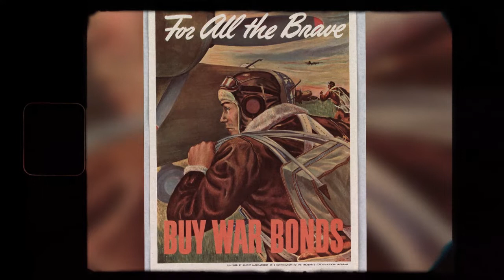La création de l'American Volunteer Group, les Flying Tigers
Livres nécessaires pour l'écriture :
With the Tigers over China, 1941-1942

Robert B. et al. With General Chennault: The Story of the Flying Tigers.

James H. Roar of the Tiger: From Flying Tigers to Mustangs, A Fighter Ace's Memoir

Flying Tigers: Claire Chennault and His American Volunteers, 1941–1942

Claire Lee. Way of a Fighter

Chennault: Giving Wings to the Tiger

Maj. Gen. Charles and Terry Anderson. A Flying Tiger's Diary

Flying Tiger to Air Commando

American Volunteer Group Colours and Markings

Robert M. With Chennault in China: A Flying Tiger's Diary

The Flying Tigers: The Story of the American Volunteer Group

 Robert Lee, Jr. Flying Tiger: Chennault of China

AVG & USAAF (China-Burma-India Theater) Credits for Destruction of Enemy Aircraft in Air to Air Combat, World War 2